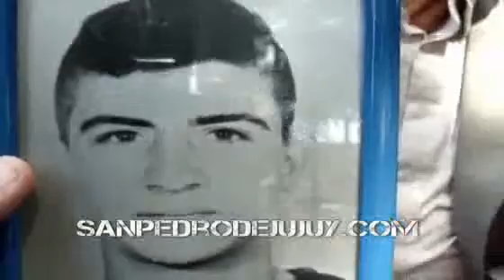Homenaje a Desaparecidos de Malvinas Sampedreños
Homenaje a Desaparecidos de Malvinas de San Pedro de Jujuy